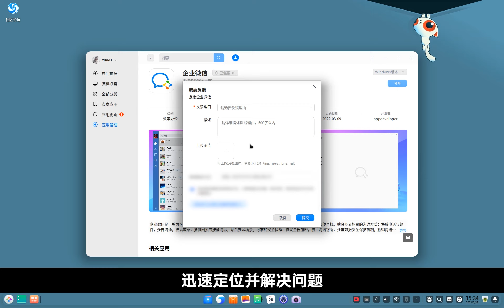即将发布！深度操作系统20.5全新功能抢先预览！